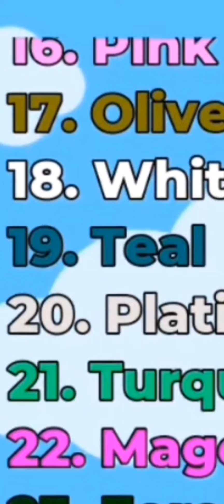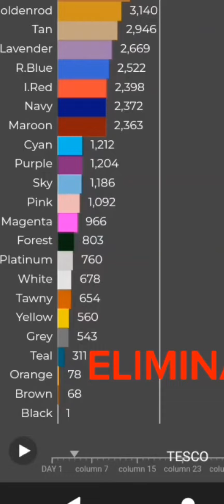Memories of Teal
Music

Sparta Seattle v3

Game Name

Simple Marble Race (SMR)